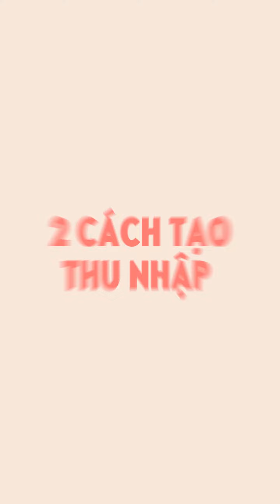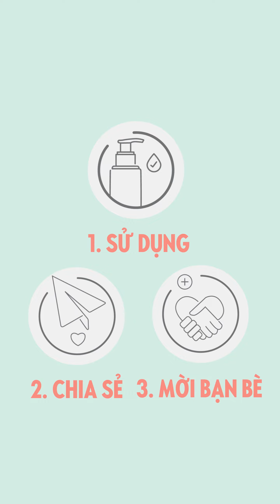Chào mừng đến với Oriflame Việt Nam